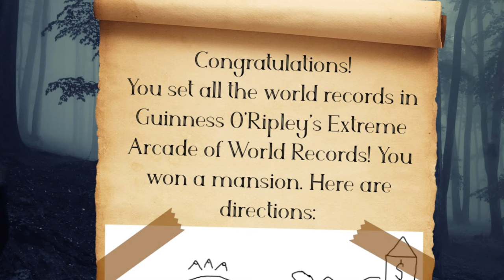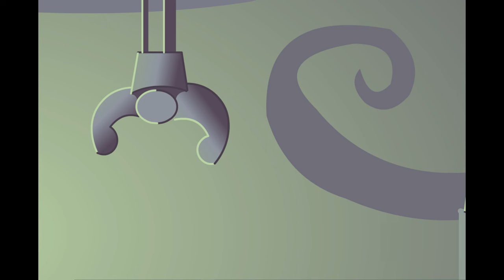Horror of the High Seas - A Scooby-Doo Flash Game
It's been a while since we've covered a Scooby-Doo flash game! Since it's October, let's look at this one!